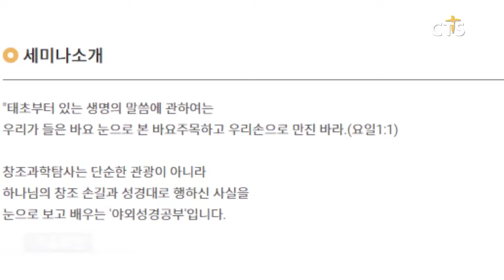창조과학탐사 세미나 오는 5월 개최(CTS, CTS뉴스, 기독교방송, 기독뉴스, 기독교뉴스, 교계뉴스)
두란노 바이블칼리지가 16차 창조과학탐사 세미나를 개최합니다.

이번 세미나는 오는 5월 16일부터 5월 25일까지 미국 서부 3대 캐년, LA, 샌디에고 등에서 진행됩니다.

프로그램으로는 붉은땅 세도나 탐사, 운석구덩이, 규화목 국립공원 탐방, 창조과학 박물관 방문 등이 마련됐으며, 창조 과학에 관심이 있는 사람은 선착순 45명 안에서 누구나 참여 가능합니다.